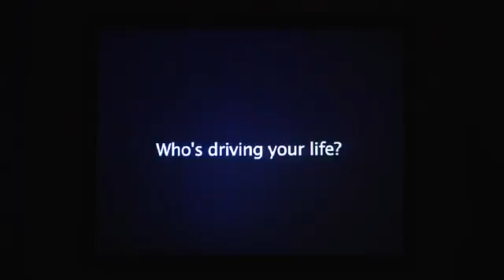The War Within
Even though there is a raging war around us there is a different kind of Holy War within us. If we lose this war we lose our lives. No matter what happens externally, we are doomed internally.